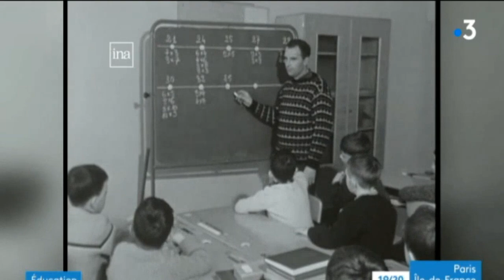Ils ont résolu des énigmes mathématiques présentées par Cédric Villani !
À l’Institut Henri Poincaré, des élèves du collège Pilâtre de Rozier (11e) ont résolu des énigmes ludiques présentées par Cédric Villani !
Découvrez l’aventure à la fois policière et mathématique vécue par quatre de nos enquêteurs en herbe !